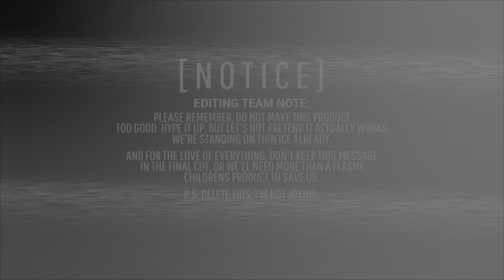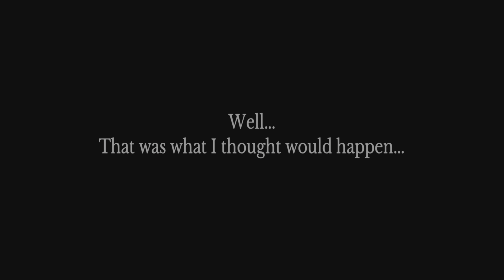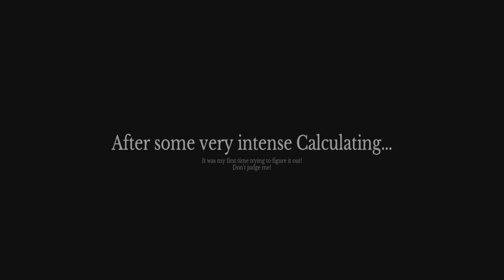Poppy Playtime - Chapter 2: The Stretchtastic Mommy experience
With no way back to the entrance, our protagonist is forced to traverse further into darkness to find another way out.